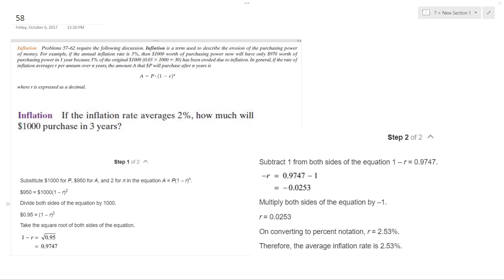If the inflation rate averages 2%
If the inflation rate averages 2%, how much will $1000 purchase in 3 years?